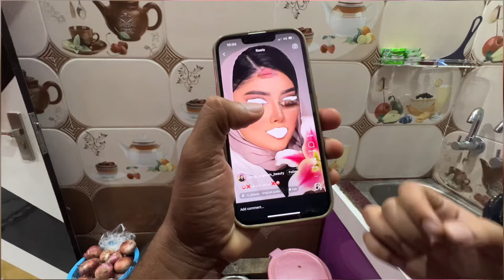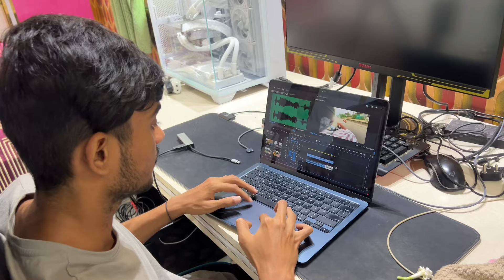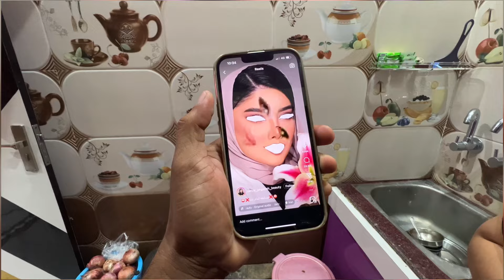Sasta Challenge Karke Maja Ayis😂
Welcome To Star Bhai Vlogs